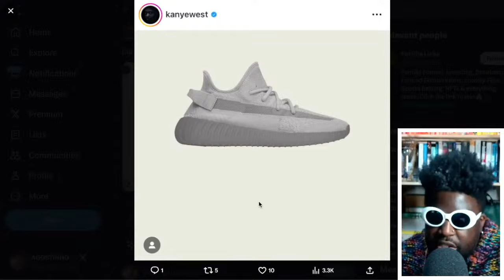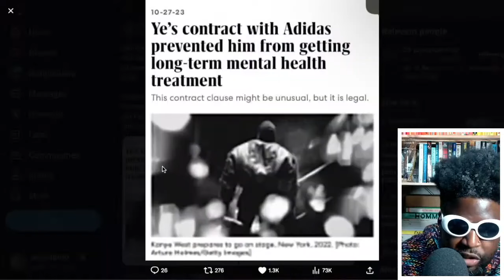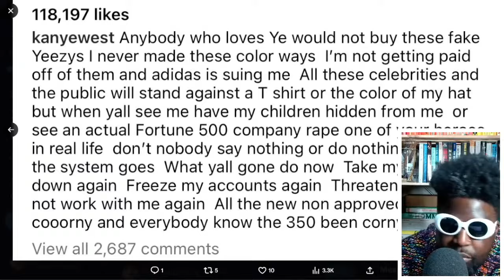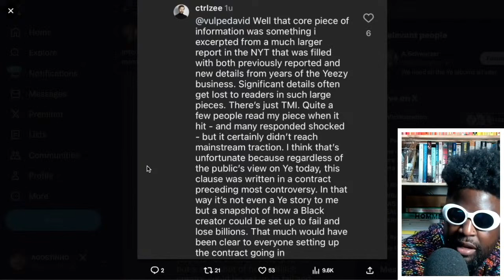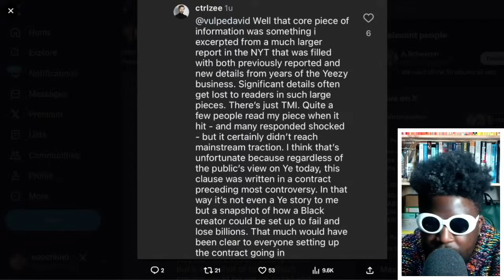Kanye West DESTROYS Adidas for continuing to sell "fake Yeezy's"